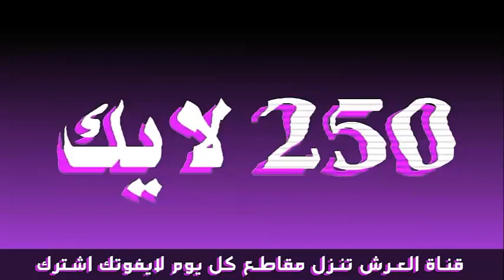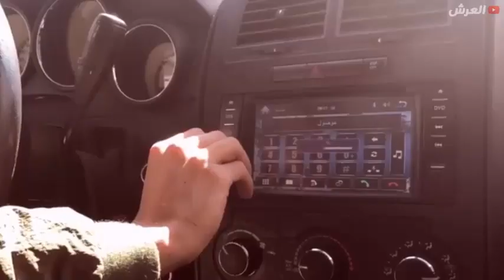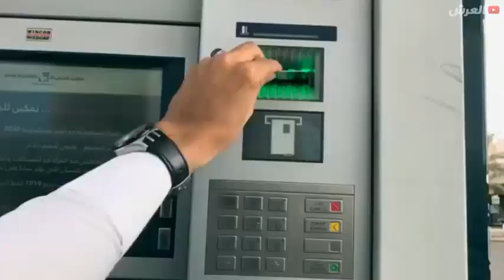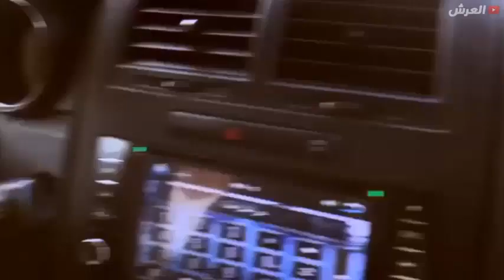فنانة في التقليد | أنت قدوتهم فكن ' قدوة حسنة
rashod7711أنت قدوتهم فكن ' قدوة حسنة 💡
فيديو / بعنوان الاطفال يفعلون مايرون
◄انستقرام رشود والكل موجود : rashod7711